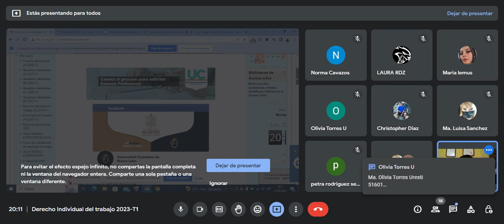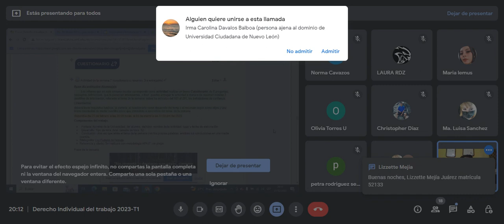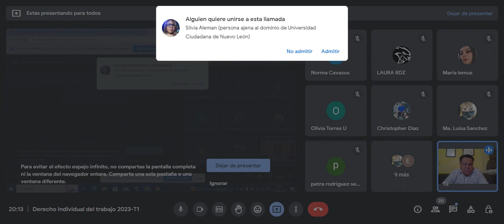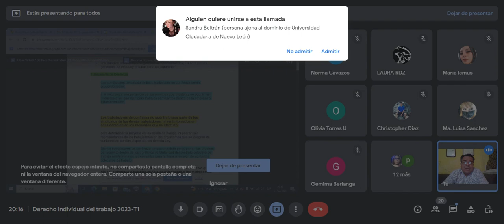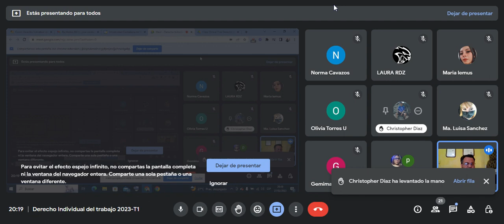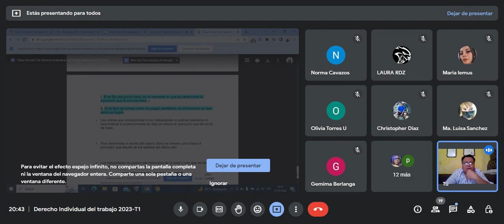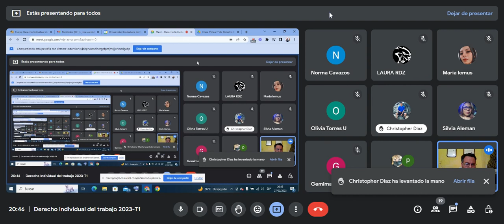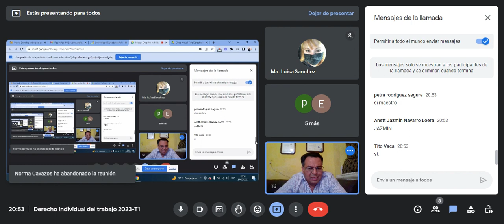Derecho Individual del trabajo 7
Temas a tratar; Los trabajadores de confianza entre otros subtemas